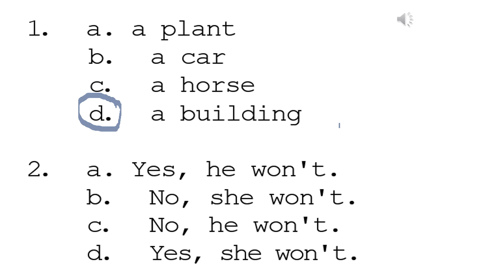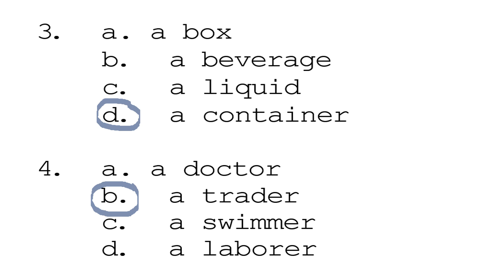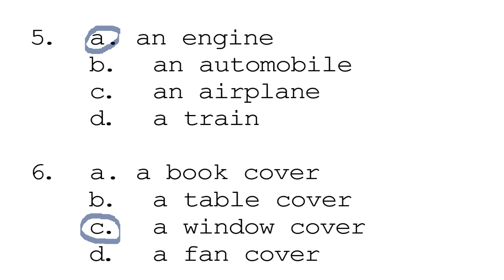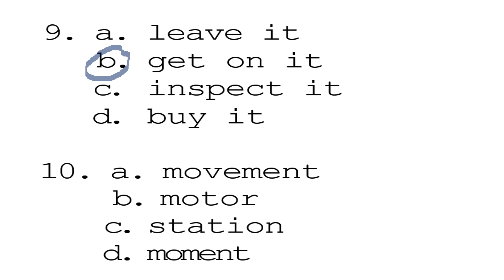📝 ¡¡¡Otro EXAMEN (1-10)!!!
👉📃Un video más de práctica para tus exámenes de ALC. Espero te sirva.